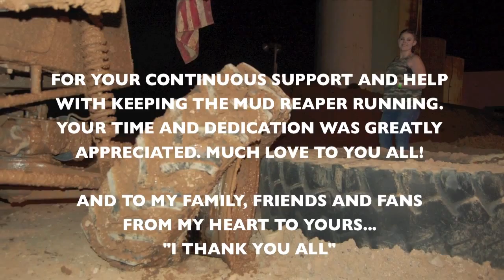Mud Bog 2-13-16